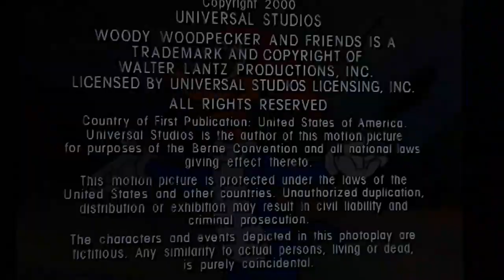We'll See Y'all Next Time On The New Woody Woodpecker Show! (Episode 12)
Based On Characters Created By:
Walter Lantz

Supervising Producers/Directors:
Bob Jacques
Alan Zaslove

Consulting Producer:
Sean Roche

Associate Producer:
Diane A. Crea

Story Editor:
Jim Gomez

"Bonus Round Woody"

Directed By:
Kurt Anderson

Written By:
Sean Roche

Storyboard By:
Chrystal Klabunde

"Winnie At The Ball"

Directed By:
Alfred Gimeno
Mauro Casalese

Written By:
Diane A. Crea

Storyboard By:
Tom Nelson
Jeffery Gordon
Bob Richardson

"Date With Destiny"

Directed By:
Kurt Anderson
Mauro Casalese

Written By:
Travis Clark
Robbie Thompson
Jim Gomez

Storyboard By:
Llyn Hunter
Mike Fontinelli

Development Consultant:
Tom Klein

Starring The Voice Talents Of:
Billy West
Mark Hamill
B.J. Ward
Julie Brown
Andrea Martin

Voice Directors:
Bob Jacques
Ginny McSwain

Main Tile Music By:
Jim Latham

Additional Music By:
Alice Ett Music Group

Timing Directors:
Rumen B. Petkov
Frank Andrina

Sheet Directors:
Donna Mouliot
Rich Trueblood
Allen Wilzbach

Character Designs:
Tom Owens
Darrel Bowen

Background Layouts:
Jack Hsu
Larry Murphy

Prop Design:
Tim Lizarraga
Tim Power

Storyboard Revisions:
Jeff Gordon
Tom Bernardo

Background Painters:
Glenn Barr
Trish Burgio

Color Key Stylists:
Leslie Ellery
Christina Long

Animation Checker:
Marina Cappas

Assistant Production Manager:
Eric Vesbit

Coordinators:
Mary Ann Gallo
John S. Kokum
Lisa C. Rodriguez

Production Assistants:
Nicholas J. Hyman
Michele Short

Edited By:
Ken Solomon

Executive In Charge Of Post Production:
Barbara Beck

Post Production Assistant:
Tim Gilmer

Pre-Production Sound By:
Screenmusic Studios
J&J Productions

Post Production Sound Services Provided By:
Universal Studios Sound Facilities

Supervising Sound Editor:
Michael Gallom, M.P.S.E.

Sound Editors:
John O. Robinson III
Tom Jaeger, M.P.S.E.

Dialogue Editor:
Andy Rose

Sound Mixers:
Rich Weingert
Gerry Lentz

Music Editor:
Charlie King

Post Production Video:
Complete Post, Inc.

Telecine Colorist:
Joe Cook

Online Editor:
Jim McQueen

Main Title Concept Created & Directed By:
Sam Cornell

Main Title Animated By:
Duck Soup Studios, Inc.

Animation Production By:
Sunwoo Entertainment
Big Star Enterprise, Inc.

Layout Director:
Lee Dong Kyu

Animation Directors:
Noh Chang Gun
Kang Chul
Chang-Il Jeung

Animators:
Lee Kyu Chang
Suh Seung Yun
Park Do Yong
Jang Yu Jin
Kim Young Kyu
Lee In Ah
Kyung-Man Lim
Mi-Ja An
Cho Sae Jung
Lee Jong Sun
Kim Sung Ran
Kim Young Ja
Cho Kyu Hwa
Jang Chul Hwan
Byung-Gul Nah
Sang-Tae Kim

Background Director:
Hong Sung Dae

Background Artists:
Bang-Hee Kim
Hyun-Young Jeun

Overseas Supervisors:
Chris Charles Damboise
David Bombardier

Executive In Charge Of Production For Start Entertainment:
Matthew McGovern

Executive In Charge Of Production For ABC Kids Network America:
Lisa Kennedy Montgomery

Woody Woodpecker & Friends Is A Trademark & Copyright Of Walter Lantz Productions, Inc. Licensed By Universal Studios Licensing, Inc.

Country Of First Publication: United States Of America. Universal Studios Is The Author Of This Motion Picture For Purposes Of The Berne Convention & All National Laws Giving Effect Therto.

This Motion Picture Is Protected Under The Laws Of The United States & Other Countries.

The Characters & Events Depicted In This Photoplay Are Fictitious. Any Similarity To Actual Persons, Living Or Dead, Is Purely Coincidential.

This Has Been A Production Of Universal Cartoon Studios In Association With Start Entertainment & ABC Kids Network